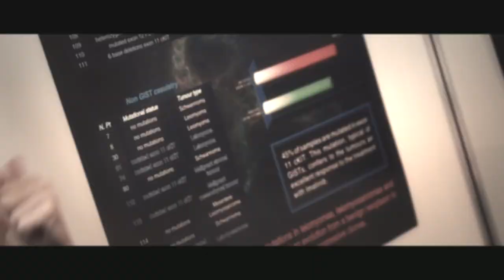EUCYS 2012 - Meet the Contestants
A glimpse of the EUCYS 2012 contestants.